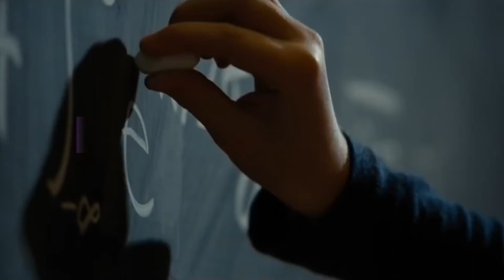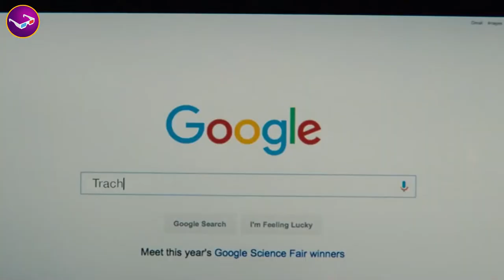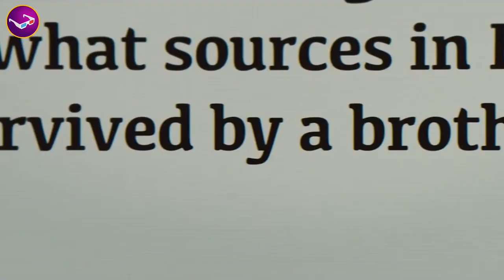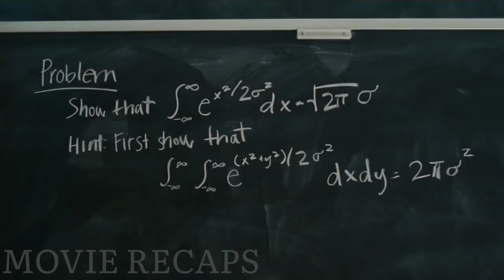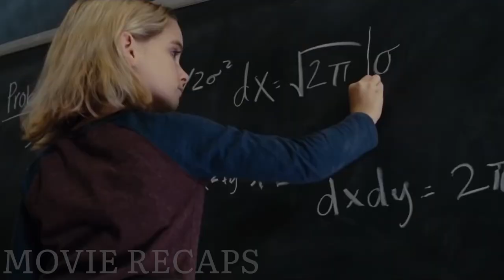Gifted 7 Year Old Genius Girl Fights in A Custody Battle Movie Recap Movie Recaps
Movie Recaps Team:
✔️ Voice Cover: Henry
✔️ Video Editing: Kevin Peters
✔️ Audio Engineering: Richard Anton
✔️ Thumbnail Design: David G.